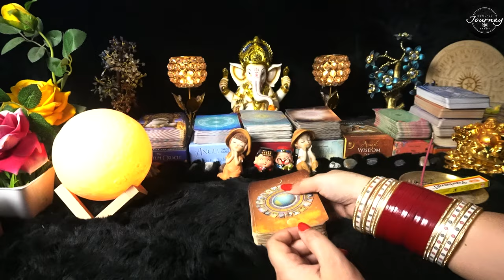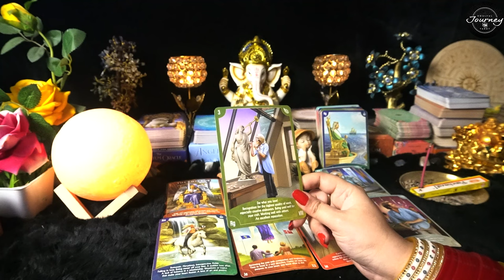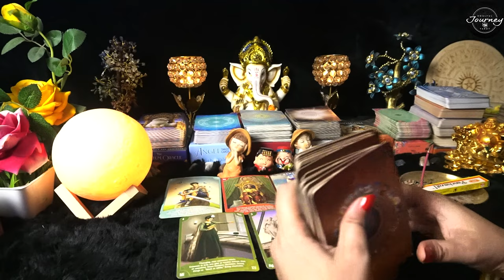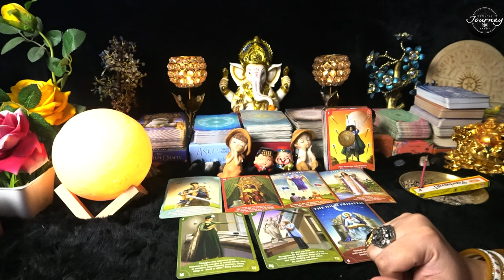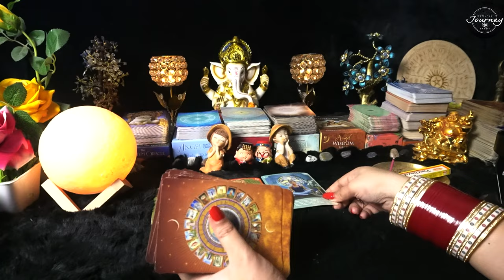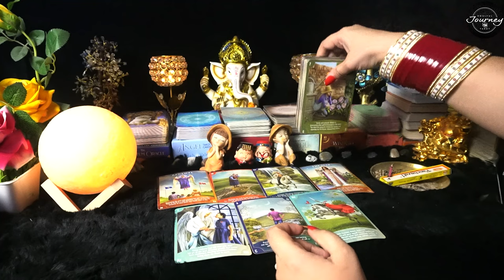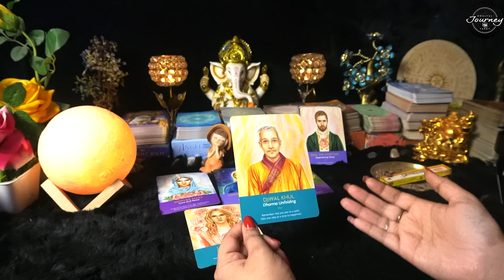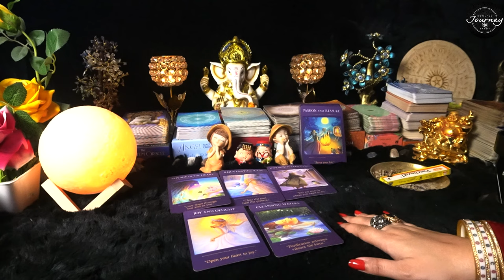Scorpio November 2023 Tarot Reading Hindi | Scorpio November 2023 Love Monthly Predictions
This is a general reading for Scorpio November 2023 Tarot Reading Hindi | Scorpio November 2023 Love  Monthly Predictions For You | Vrishchik Rashi November 2023 Tarot Hindi Reading, they November or November not resonate with you!